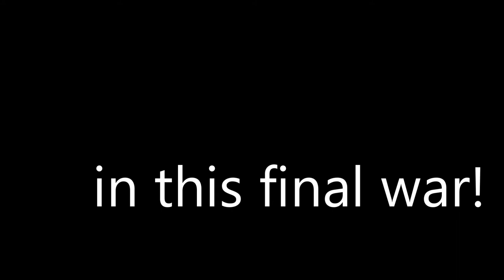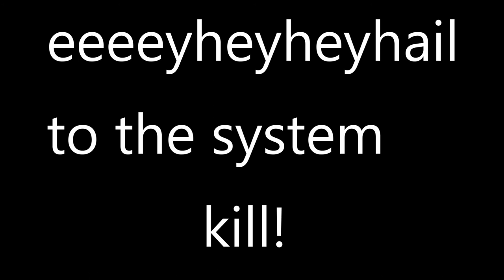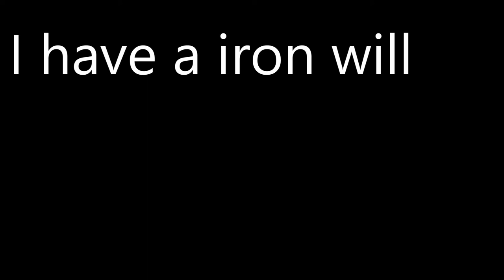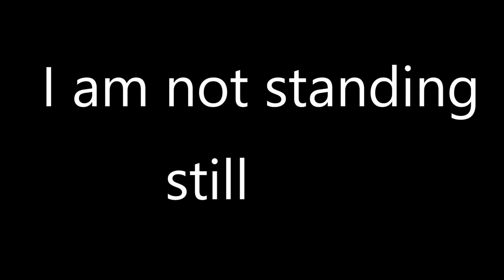SCHUUR RECORDS - Iron Will + Lyrics [Surround]